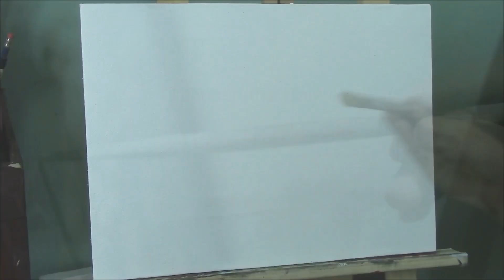Time-lapse Version | Tulips in the Basket | Acrylic Painting by JM Lisondra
Learn how to paint simple still-life painting with a basket and tulips flowers.